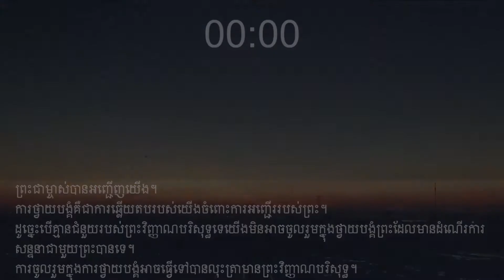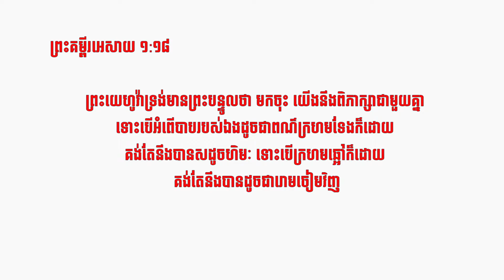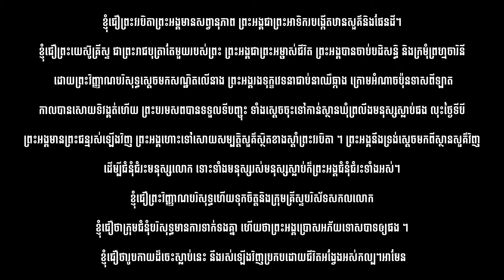សរសើរដំកើងព្រះជាម្ចាស់🙏🎉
សូមព្រះប្រទានពរបងប្អូនពុកម៉ែទាំងអស់គ្នាតាមការថ្វាយបង្គំនៅថ្ងៃ។
សូមព្រះជាម្ចាស់ថែរក្សាពុកម៉ែបងប្អូនពីជំងឺកូវីត១៩នឹងជំងឺផ្សេងៗដទៃទៀត។
សូមពុកម៉ែបងប្អូននៅតែបន្តជួយអធិស្ថានសំរាប់ពួកជំនុំរបស់យើង សហគមន៍ ភូមិស្រុក នឹងប្រទេសកម្ពុជាទាំងមូល ។